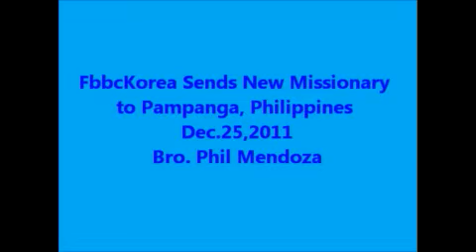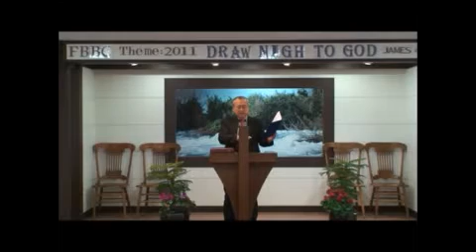FBBCKorea Sends New Missionary Bro. Phil Mendoza to Pampanga, Philippines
Bro. Phil Mendoza came to Korea as an OFW in 2005 and got saved under the Soul-winning Ministry of Fbbc Korea and Discipled to be a Leader and Soul-Winner. As Bro. Phil finishes his employment in Korea, he returns to his home country as a Missionary of FBBC Korea to build FBBC Pampanga Mission.